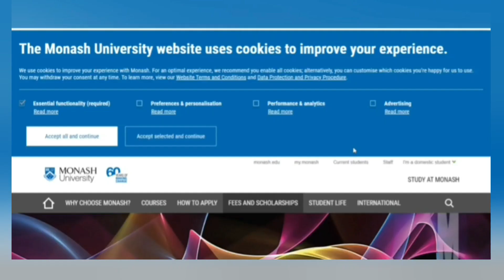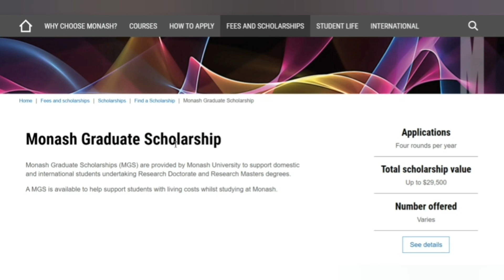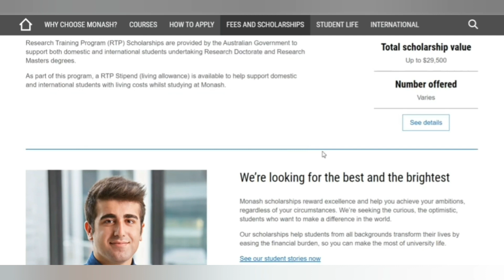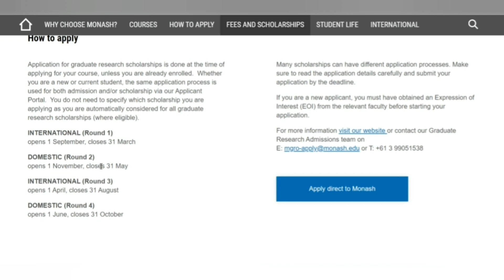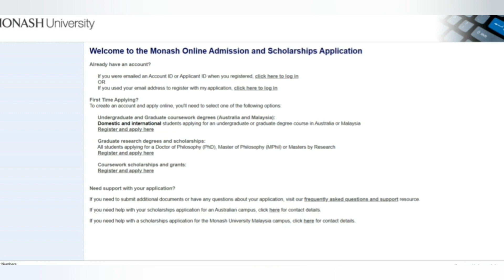studyinaustralia Monash University Scholarships 2021 Australia Fully Funded for Masters & PHD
Monash University | All You Need To Know About |

Monash University Scholarships 2022 Details
Host Country: Australia
Host University: Monash University.
Degree Offered: Masters by research, Ph.D. by Research.
Scholarship Type: Fully Funded.
Number of Scholarships: 800
Deadline: 31st October 2021.

Scholarship Benefits
Airfare ticket coverage.
Monthly Stipend.
Tuition fee coverage.
Allowance
Health Insurance.